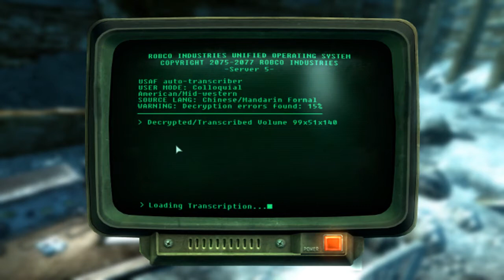Fallout 3 HD Walkthrough Part 42 : Trench Warfare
Our fight moves to the Trenches.